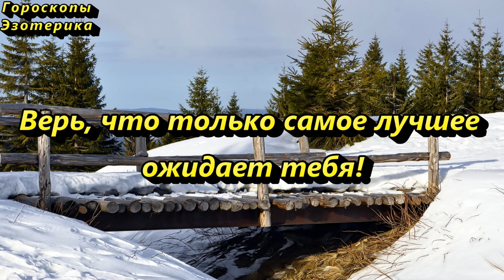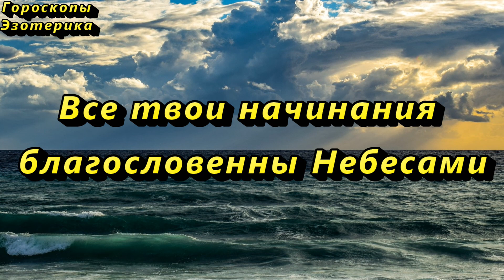23 февраля волшебный день, прошепчите эту фразу и запустите достаток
23 февраля 2021 года - волшебный и неоднозначный день. Удачный день для очищения кармы.

“С этого мгновения денежный поток направляется в мою жизнь”